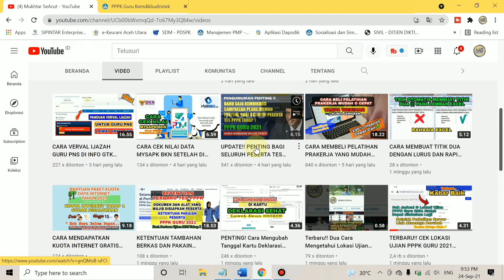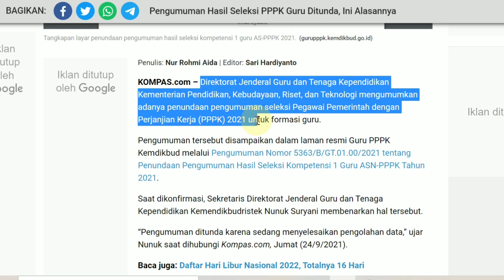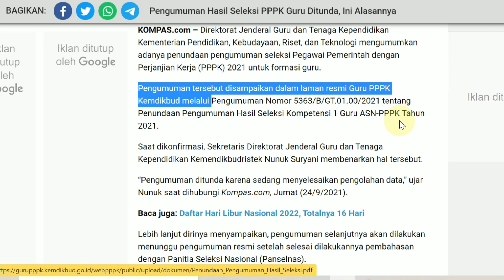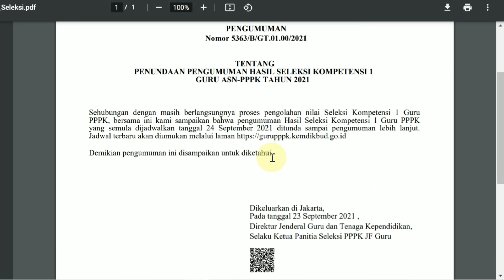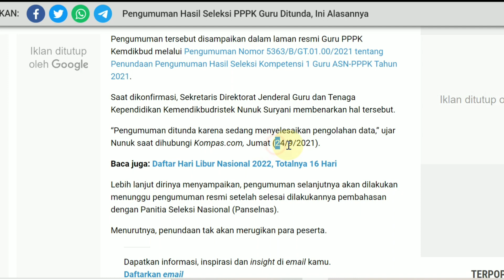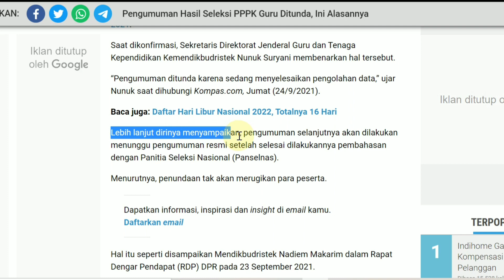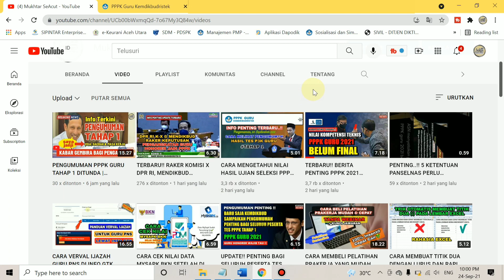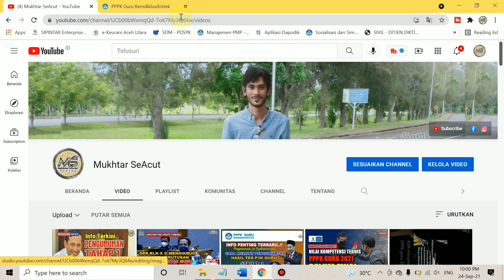PENGUMUMAN RESMI KEMDIKBUD PERIHAL KELULUSAN P3K GURU TAHAP 1 | PPPK 2021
Baru Saja, Pengumuman Penting Kemdikbudristek Terkait dengan hasil seleksi pppk guru 2021

pengumuman kelulusan pppk 2021
pengumuman hasil seleksi kompetensi
pengumuman hasil tes pppk 2021
perangkingan pppk 2021
Tambahan afirmasi pppk 2021
petisi tambahan afirmasi pppk
pppk 2021 tahap pertama
pppk 2021 tahap kedua
ppp guru 2021
pppk 2021
seleksi kompetensi
kompetensi teknis
ujian pppk tahap 1
ujian pppk tahap 2
berita viral

Terima kasih.🙏💕